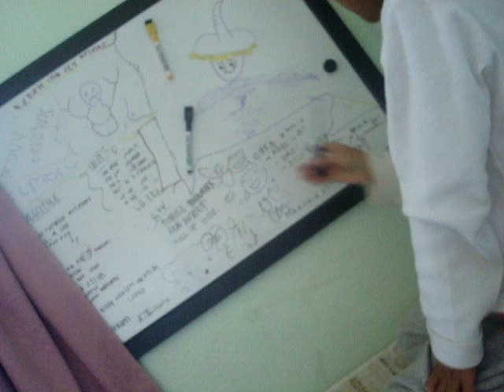happy new year.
my little cousin.